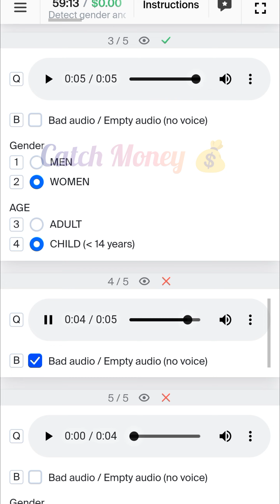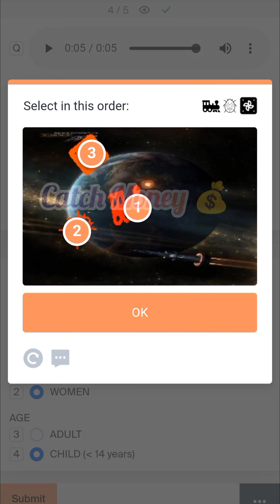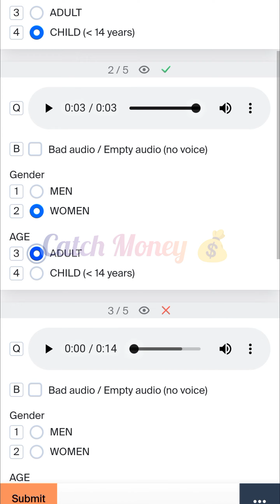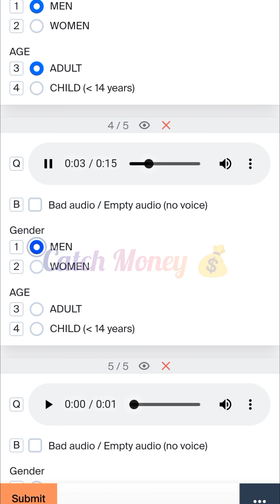Detect gender and age of English speaker exam toloka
Click on subtitles for more languages
If your language is not listed in subtitles then comment and I try to add your language..

Toloka
qualification